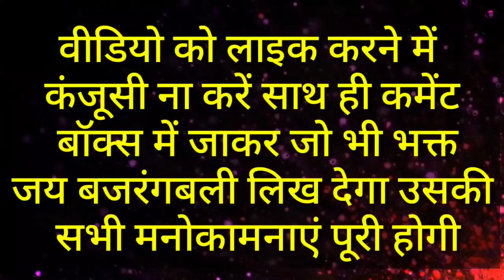तुला राशि 16 मार्च 2022 से दीवार पर सर पटक कर रोना पड़ेगा, नींद उड़ जाएगी सुनकर | Tula rashi march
Aaj ki Tula rashi March 2022
Tula rashi March ,
तुला राशि मार्च 2022,
तुला राशि मार्च महीना 2022,
तुला राशि अक्षर,
तुला राशि मार्च माह
तुला राशि मार्च माह राशिफल